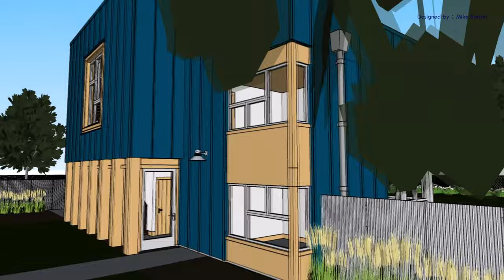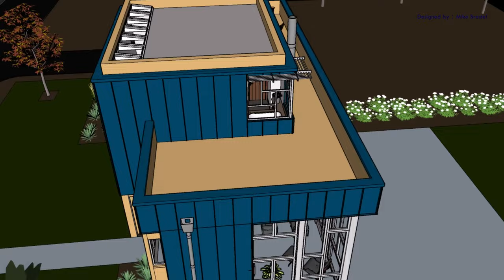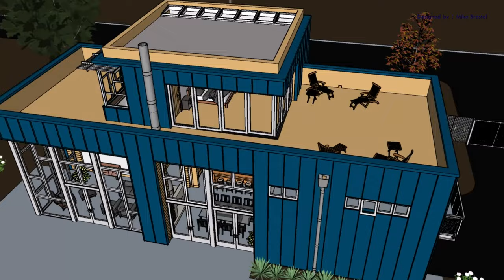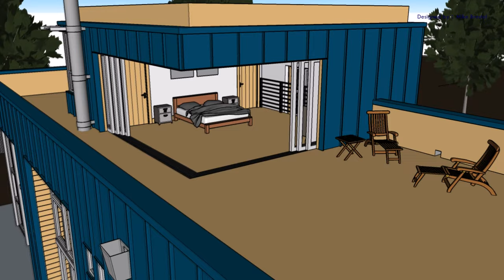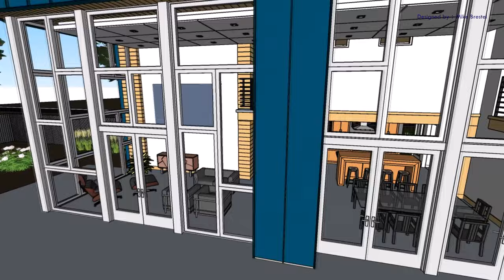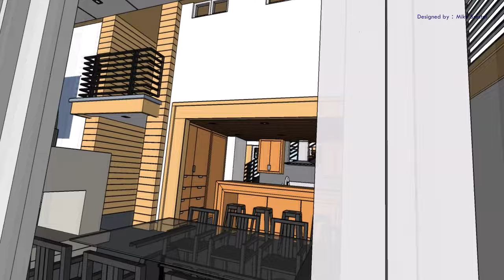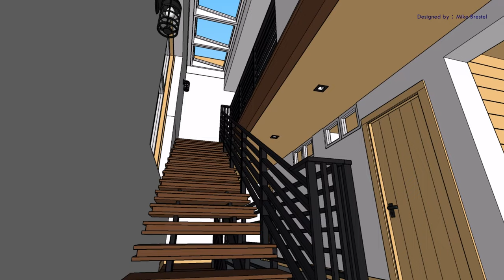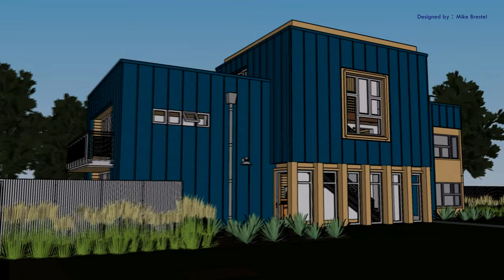Industrial Grade House Mike Brestel | Inspired by shipping containers and industrial structures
The Industrial Grade house. Inspired by shipping containers and industrial structures. A 3 story home clad in standing seam metal panels with copious amounts of wood on the inside (a hard metal shell but when you “peel” away the exterior a “soft” wood interior is exposed). A 2 story Great Room + Kitchen overlooks the rear yard. A Master Bedroom “Penthouse” with roof deck tops the structure.